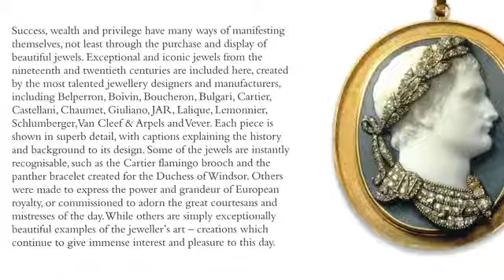Celebrating Jewellery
Join Sotheby's David Bennett and Daniela Mascetti as they discuss their new book Celebrating Jewellery: Exceptional Jewels of the Nineteenth and Twentieth Centuries.